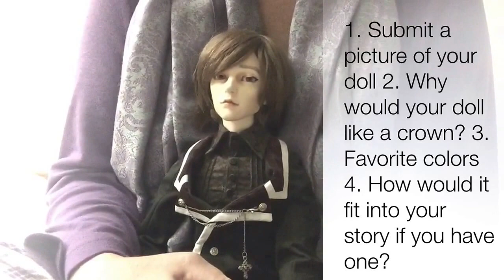(CLOSED) A Giveaway! Celebrating you!!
Contest:
2. Tell me why your doll would like a crown?
3. Favorite colors
4. How would it fit into your story if you have one?

Rules:
2. 18+ years old or permission from your parents to enter
3. You must have good sportsmanship! :)